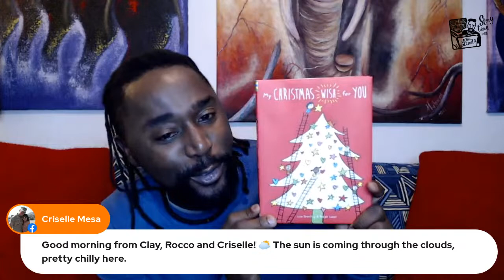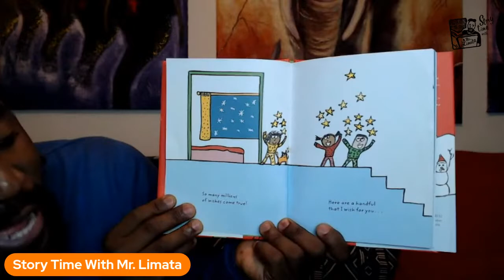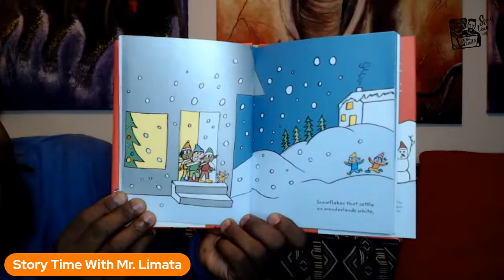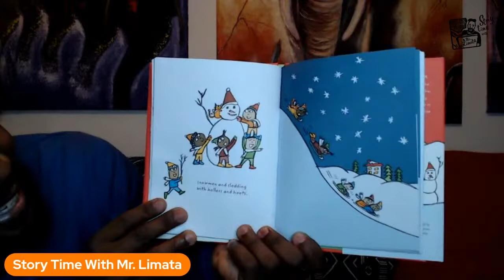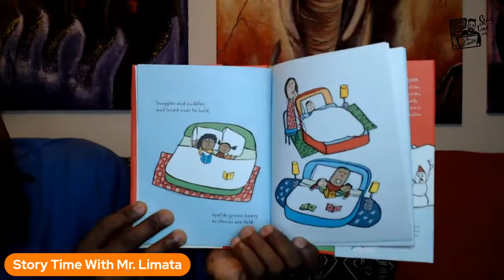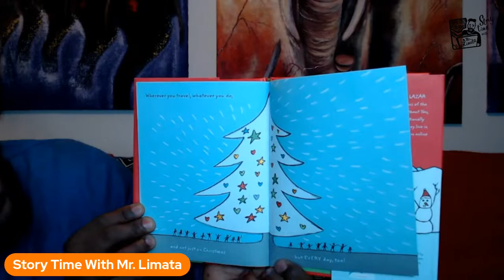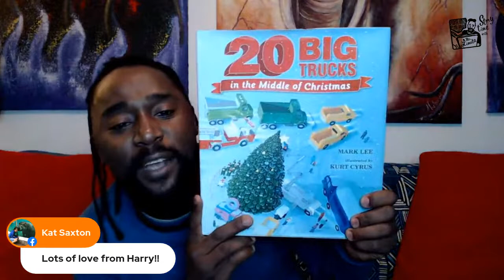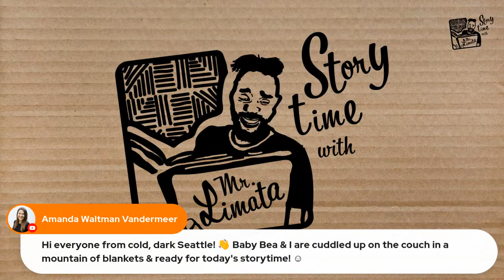MY CHRISTMAS WISH FOR YOU by LISA SWERLING AND RALPH LAZAR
“So many millions of wishes come true! Here are a handful that I wish for you… .
From the best selling creators Ralph Lazar and Lisa Swerling comes a touching celebration of the holiday spirit, from spreading Christmas cheer to spending sweet moments together with the ones you love.”